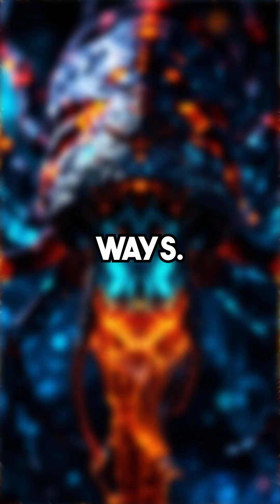The Enigmatic World of Bioluminescent Creatures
Dive into the magical world of bioluminescent creatures! From glowing jellyfish to sparkling mushrooms, discover how nature illuminates our planet 🌌✨